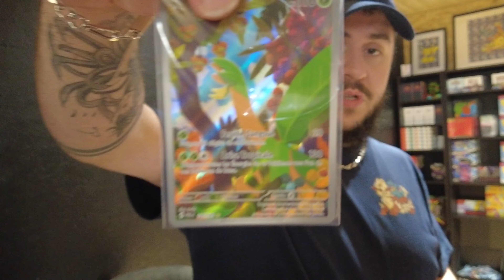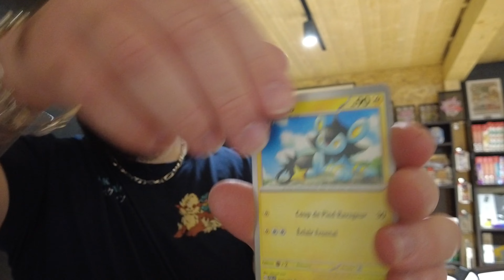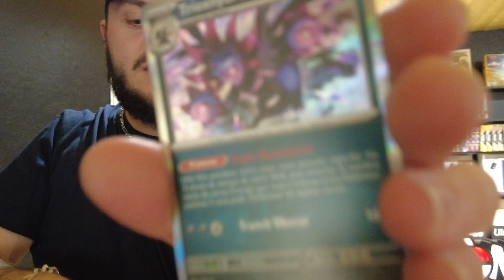CE PACK MYSTERE CONTIENT UN COFFRET POKEMON ULTRA RARE (POKELEMAN)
Aujourd’hui je suis heureux de vous presenter ce petit projet que nous avons fait avec Pokeleman.
Un pack mystère confectionné avec soins et passion. Dans ce pack tu pourra découvrir les dernières series Pokemon du bloc Écarlate et Violet. Et avec un peu de chance tu pourra obtenir des items supplémentaires (booster, carte, coffret). Le petit plus, c’est l’expérience social que je vous propose lorsque vous allez ouvrir votre pack.

👨🏻‍🎨 Instagram de Rudy : rustyboxart

📷 : SONY ZV1
🎙️ : POHHD
💡 : Neewer 700 W
💻 : Adobe creative cloud
Pokemon
Carte pokemon
Booster pokemon
Card pokemon
Stars etincelantes
Charizard
Dracaufeu
Pikachu
peser les boosters
booster lourd
coffret dresseur d'elite
coffret stadium
booster
Dracaufeu ex
Roucarnage
Dracalosse
Gold
Etb
Tripack
Display
Flammes obsidiennes
Dracaufeu
Charizard
Teracristal